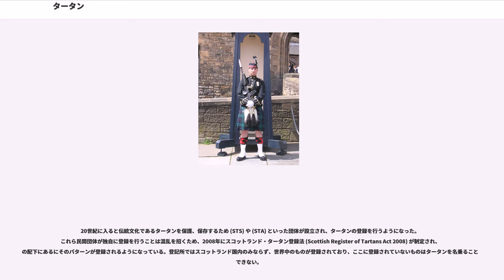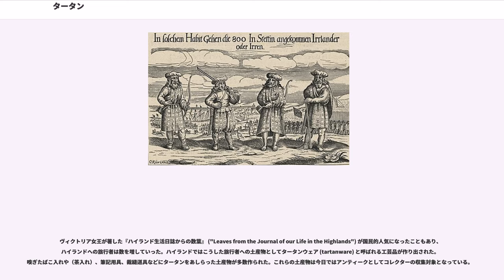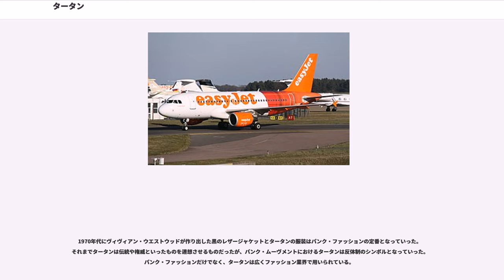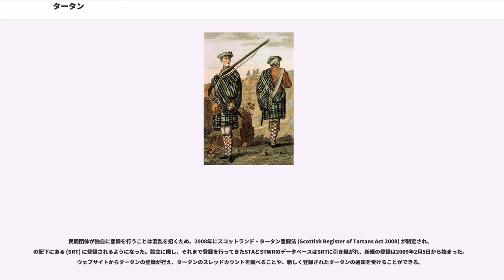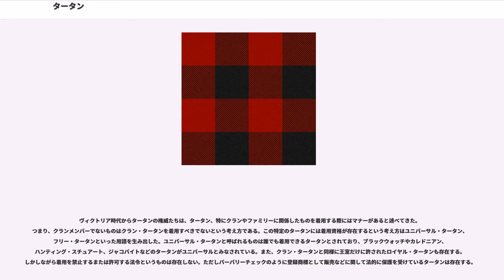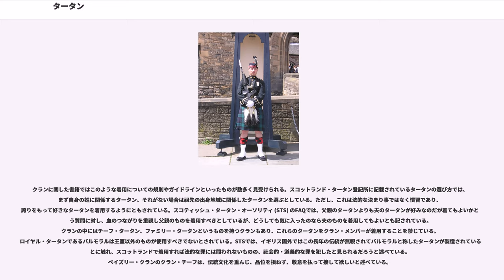タータン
タータン（、）とは多色の糸で綾織りにした格子柄の織物である。また格子柄そのものもタータンと呼ばれ、特に日本ではタータン・チェックと呼称される。元来は毛織物であったが近年では様々な素材で作成されている。スコットランド、特にハイランド地方の民族文化と強く結びついており、民族衣装であるキルトは通常、タータンによって仕立てられる。北米ではプラッド (plaid) と呼ばれることも多い。日本では「家紋のようなもの」と例えられ、世界的にもクランとタータンの関係性について言及されることが多いが、家柄とは直接的な関係性のない、特定の地域や企業と結びついたタータンも存在する。さらには単にファッションとして利用されるファッション・タータンといったものも存在する。ただし、商業主義的なタータンについては否定的な見解を持つものもいる。

かつては古代ケルトにまでさかのぼる伝統文化という考え方もあったが、これは現在では否定されている。タータンは16世紀から17世紀ごろにハイランド地方の衣装として定着したと考えられている。また、現在のように格子柄を持つものだけでなく、無地のものもタータンと呼ばれていた。1746年にハイランドを中心とした反乱が鎮圧されると、政府はタータンの着用を法律により禁止した。この法は1782年に撤廃されたが、その頃にはハイランドではタータンはすたれつつあった。18世紀末から19世紀にかけてロマン主義者がハイランドの歴史と文化を喧伝し、美化された「高貴な未開人」のイメージを広めたことでハイランド・ブームが起こった。さらにジョージ4世のエディンバラ訪問式典では全員にタータンの着用を義務付けたことで、タータンは復活を遂げた。それまで野蛮なものとして忌避していたローランド人もこの時期にタータンを着るようになった。さらにこの頃に、クラン（氏族）ごとに固有のパターンを持つ、クラン・タータンの概念が確立されていった。ヴィクトリア時代には女王ヴィクトリアとその配偶者アルバート公はタータンをデザインするなどハイランド趣味に高じ、これによってタータンは爆発的に流行した。この頃に化学染料を使った明るい色のものや正装用のタータンとしてドレス・タータンが作り出された。今日では伝統的な毛織物ではなく化学繊維で作られたものや、企業用のコーポレート・タータンといったものも存在する。

20世紀に入ると伝統文化であるタータンを保護、保存するため (STS) や (STA) といった団体が設立され、タータンの登録を行うようになった。これら民間団体が独自に登録を行うことは混乱を招くため、2008年にスコットランド・タータン登録法 (Scottish Register of Tartans Act 2008) が制定され、の配下にあるにそのパターンが登録されるようになっている。登記所ではスコットランド国内のみならず、世界中のものが登録されており、ここに登録されていないものはタータンを名乗ることができない。

英語の tartan という単語の由来として有力視されているのは中世フランス語の tiretaine である。他にもゲール語の tarsainn に由来する説や、古いスペイン語の tiritana (tiretana) から来たとする説などがある。1538年にはジェームズ5世のためにハイランド・タータン (Heland tertane) が作られたという記録が残されているが、どのようなものであったかは定かではない。1800年代には「無地のタータン」の注文記録が残っており、少なくともこの頃まではタータンという言葉が必ずしも格子柄を持つ布地を表すものではなかったことがうかがえる。ハイランドのゲール語話者は柄のある布を「多色」を意味する breacan と呼んでおり、次第にハイランドの織物を意味する tiretaine と格子柄の織物を指す breacan が混同され、現在の tartan という言葉になったと考えられている。

今日ではタータンは織物のことを指し示すだけでなく、その模様のことも意味する。また、北米ではタータンのことをプラッド (plaid) と呼ぶことが多い。plaid という言葉はゲール語の毛布を意味する言葉に由来し、特にハイランドの衣服として使われる大判の布地を指していた。この布地はタータンで作られていたことが多かったため、タータンとプラッドが混同されたと考えられている。このプラッドを使った衣装（...